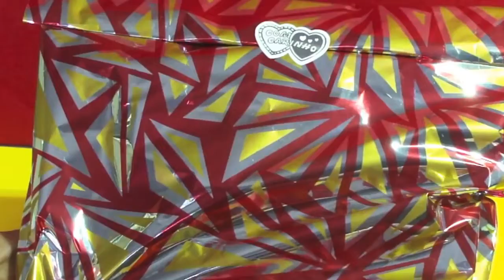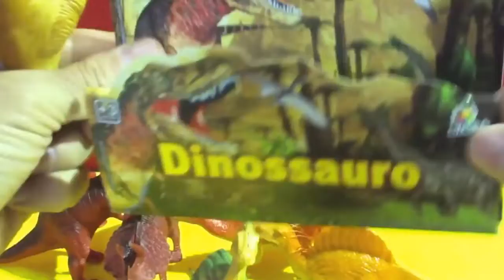REINO ANIMAL pequeños dinosaurios de plástico juguetes unboxing dinosaurios de juguete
dinosaurios de juguete,
animal kingdom, little plastic dinosaurs toys unboxing,
tierwelt,
ctoysbr,
Tube,
unboxing toys,
animal kingdom,
dinosaurios toys,
dinosaurs unboxing,
dinosaurs toys,
animals toys,
reino animal,
toys on the go dinosaurios,
plastic dinosaurs,
animal toys,
ANIMAL KINGDOM, little plastic dinosaurs toys unboxing dinosaurios de juguete